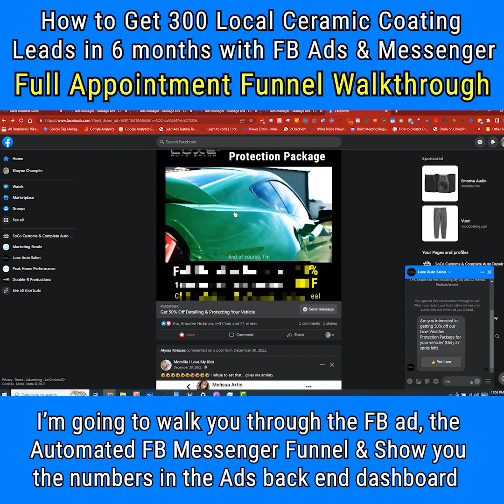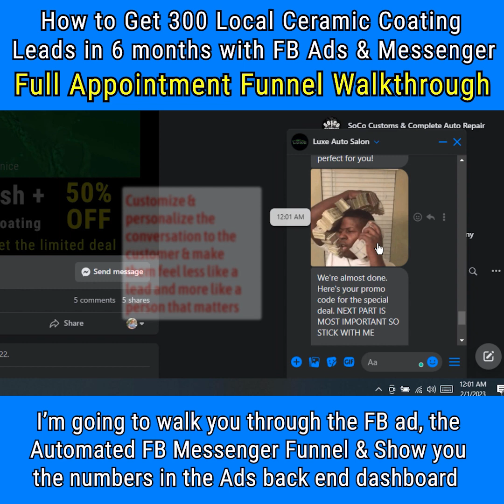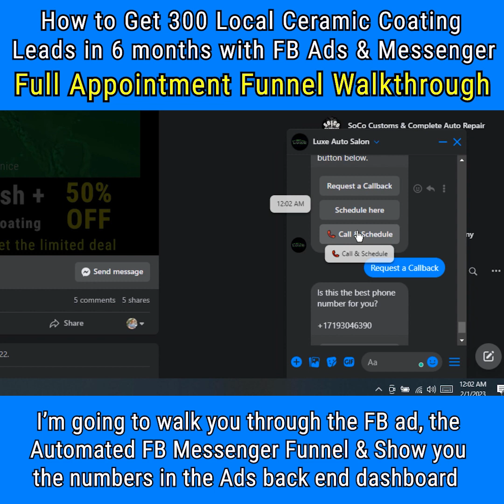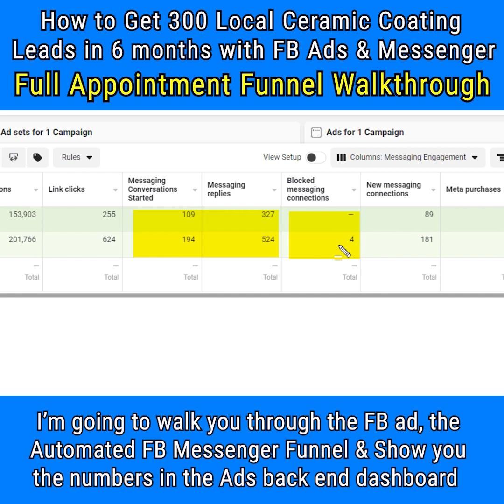How to Generate Detail Shop Leads Using Facebook Ads - Full Walkthrough with Backend Stats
Do you need to generate more ceramic coating jobs & appointments for your shop?  Would you like to see what a Facebook ad & Funnel look like that has generated more than 320 leads in the last 4 months for a local detail shop on a $500 offer?

In this video I'll walk you through the whole process from Facebook ad to the FB messenger funnel we use, and even show you the back end of facebook ads manager so you can see the results we've gotten with this campaign.

If you're looking for a way to generate more leads from your local auto or detail shop, this video is for you!